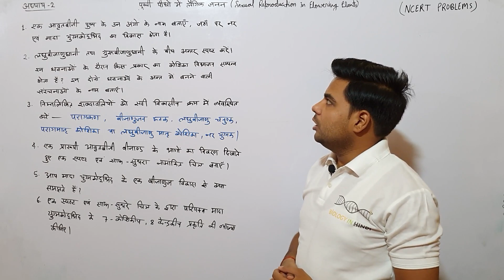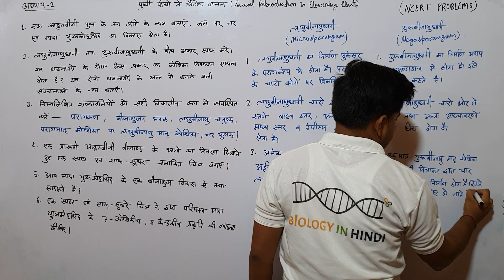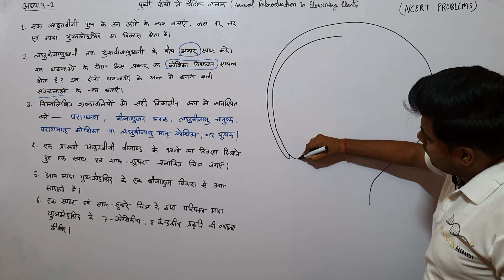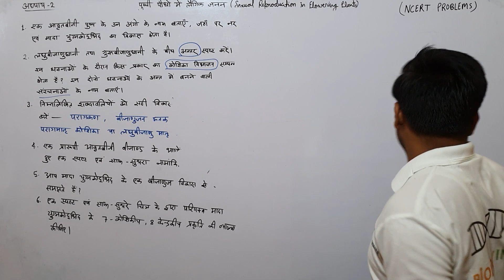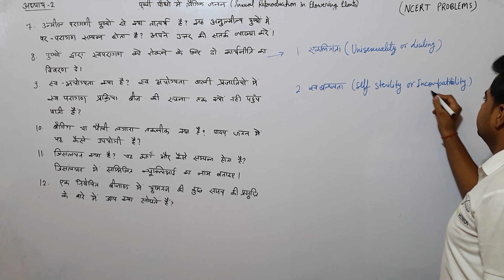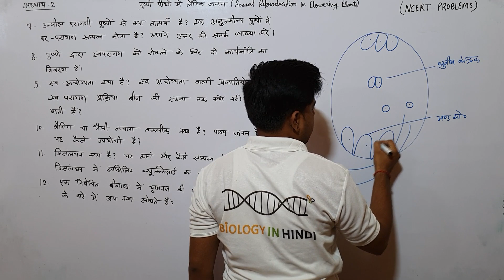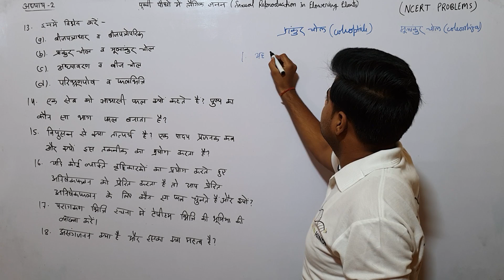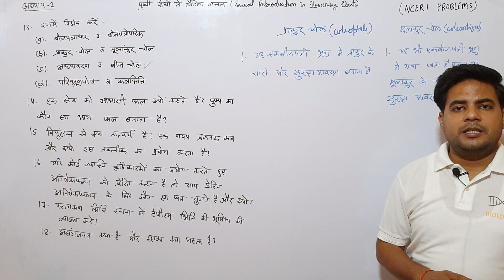Chapter 2 Sexual reproduction in flowering plants | अध्याय 2 पुष्पी पौधों में लैंगिक जनन NCERT Ques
धन्यवाद
Notes For Class 11, 12 and for NEET